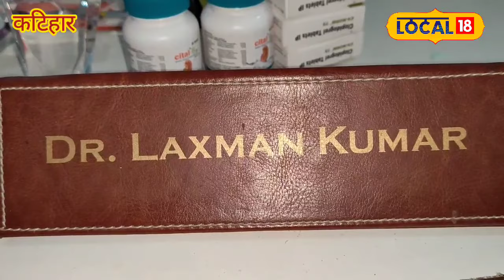Health News : सर्दी के मौसम में भूलकर भी न करें ठंडे पानी से स्नान, जानें डॉक्टर की सलाह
People are troubled due to cold and cold wave. It is important to pay special attention to many things in extreme cold. Especially if you have a habit of bathing regularly in cold, then be a little careful. Do not use cold water for bathing in this cold weather, because it can lead to many problems.
ठंड और शीतलहरी के चलते लोग परेशान हैं. भीषण ठंड में कई बातों पर विशेष रूप से ध्यान देना जरूरी है. खासकर अगर ठंड में नियमित तौर पर स्नान करने की आदत है तो थोड़ा संभल जाइए. इस ठंड में स्नान करने के लिए ठंडे पानी का इस्तेमाल बिल्कुल न करें, क्योंकि इससे कई तरह की परेशानियों का सामना भी करना पड़ सकता है.